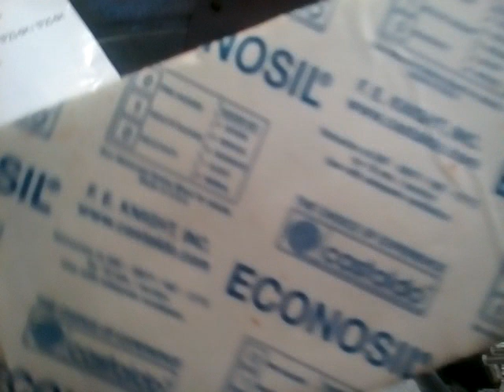Castaldo: Quick-Sil VS Econosil. Усадки.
Рассказываю о разнице двух резин от Castaldo. О усадках самой резины после вулканизации.